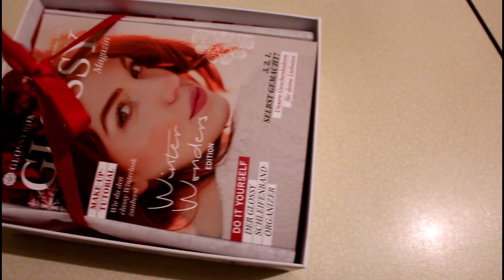[Unboxing] Die Weihnachtsglossybox im Dezember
Das weihnachtliche Glossybox Design ist mal wieder schick. Den Boxeninhalt finde ich ok. Da kann man nicht meckern.

.: Meine Webwelten :.

.: Mein Beautyblog :.

.: Liken :.

.: Freunde sein? :.

.: Gezwitscher :.

.: Google+ :.

Anzeige

✂ Equipment:
✂ · Corel Paintshop Pro 7
✂ · Pinnacle Studio 18